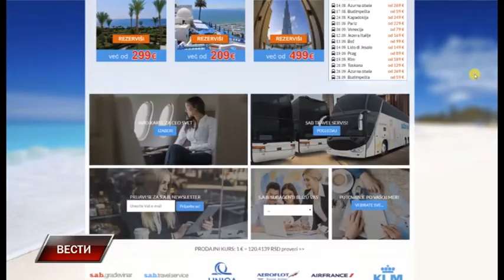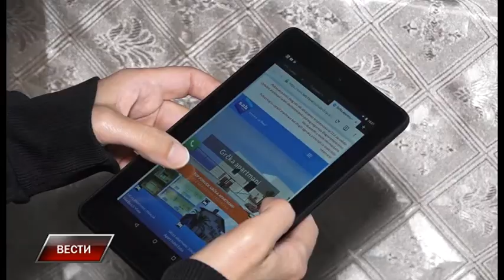Vesti 10 7 2018